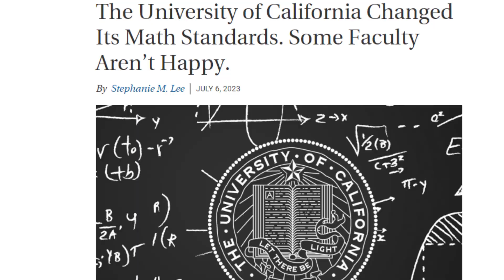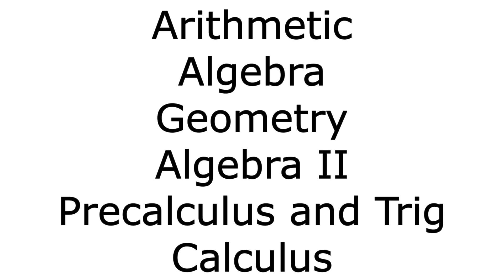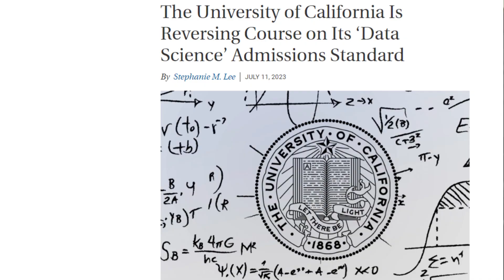California Rejects Data Science Over Algebra 2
California had accepted some alternatives to the requirement of algebra 2 for high school students. The argument was that data science had enough overlap with algebra 2 that it was a replacement while teaching students more hands-on skills. The issue was that university professors and college groups were complaining as the data science classes were not preparing students well enough to go down the STEM path. This is important as I have found from personal experiences that data science college degrees do not prepare students for careers in data science. There is too much emphasis on how to apply models and methods without an understanding of the core concepts underlying them.

The BOARS overturned the data science courses as they were not preparing students very well for college. I think it is important to note that algebra 2 is better to prepare all students including those not college bound.

What do you think? Should we allow data science as an alternative for algebra 2?

The University of California Changed Its Math Standards. Some Faculty Aren’t Happy.

The University of California Is Reversing Course on Its ‘Data Science’ Admissions Standard